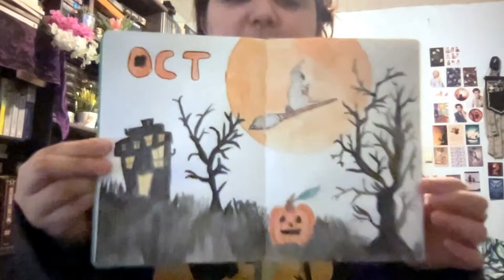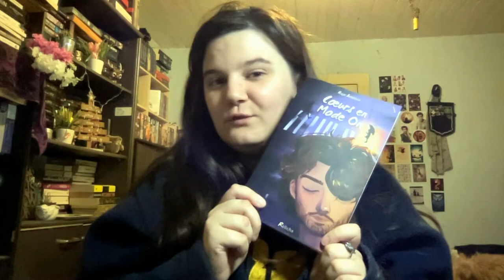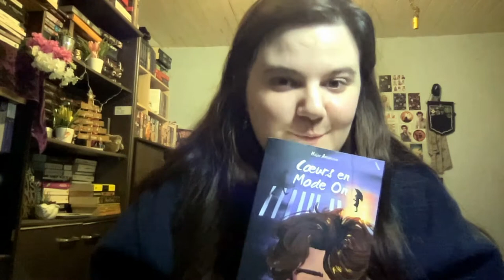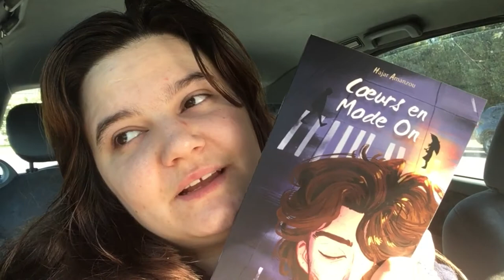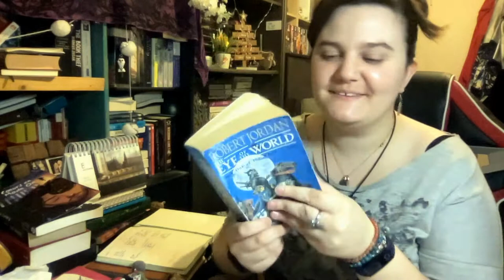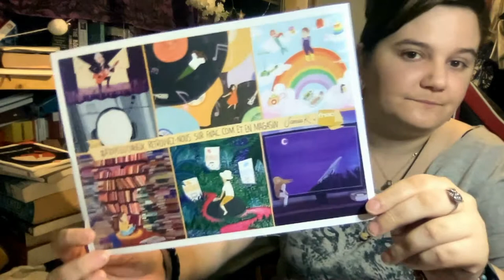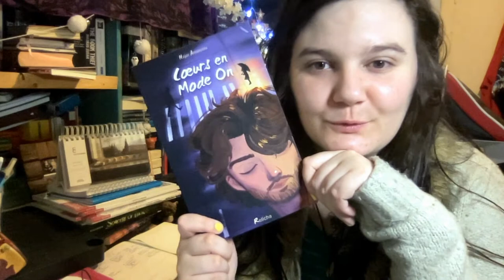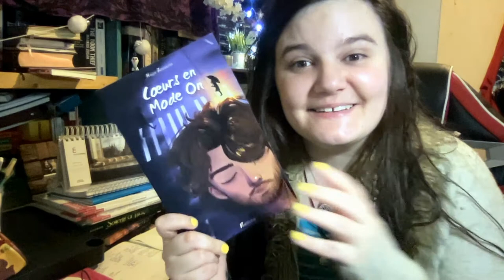Vlog lecture #39 : de bonnes lectures 📚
Coucou tout le monde, j'espère que vous allez bien ! Quelques liens
qui peuvent vous intéresser là-dessous :

SOUTENIR LA CHAÎNE :

Ce n'est en aucun cas obligatoire mais meeeeeerci à tous ceux qui me soutiendront !  ❤️

Vinted : mon pseudo sur ce site est willa_khalenz

(っ◔◡◔)っ ♥ POUR SOUTENIR LA PALESTINE ET S'EDUQUER ♥ 🇵🇸

فلسطين # غزة_تحت_القصف

- 𝓐 𝓵𝓲𝓻𝓮

Justice for some - Noura Erakat
Freedom is a constant struggle - Angela Y. Davis
Le bleu entre le ciel et la mer - Susan Abulhawa
Palestine's children - Ghassan Kanafani
An army like no other - Haim Bresheeth-Zabner (gratuit sur @versobooks sur Instagram)

- 𝓐 𝓻𝓮𝓰𝓪𝓻𝓭é

Five Broken Cameras
Slingshot Hip-Hop
Omar
The Present

- 𝓟𝓮𝓻𝓼𝓸𝓷𝓷𝓮𝓼 à 𝓼𝓾𝓲𝓿𝓻𝓮 𝓼𝓾𝓻 𝓘𝓷𝓼𝓽𝓪𝓰𝓻𝓪𝓶

@yara_reads (elle a aussi un blog wordpress)

The Palestine Children Relief Fund
Addameer
Institute for Middle East Understanding
DecolonizePalestine

- 𝓑𝓸𝔂𝓬𝓸𝓽𝓽𝓮𝓻 𝓘𝓼𝓻𝓪ë𝓵
Puma / HP / airbnb / Motorola / caterpillar / booking / expedia / tripadvisor / teva / AXA / hyundai / ahava / G4S / volvo / nicky paris

LIVRES MENTIONNES :

 ⁃ Les joies d’en bas - Nina Brochmann & Ellen Stokken Dahl
 ⁃ Coeurs en mode on - Hajar Amanzou
 ⁃ Amari and the night brothers (Amari et le bureau des affaires surnaturelles) - B. B. Alston
 ⁃ The wheel of time - Robert Jordan
 ⁃ L’anti-magicien - Sebastien De Castell
 ⁃ Carne - Julia Richard
 ⁃ L’évasion d’Arsène Lupin - Maurice Leblanc
 ⁃ L’île du crâne - Anthony Horowitz
 ⁃ Le bal des folles - Victoria Mas

SERIES MENTIONNEES :

Squid game